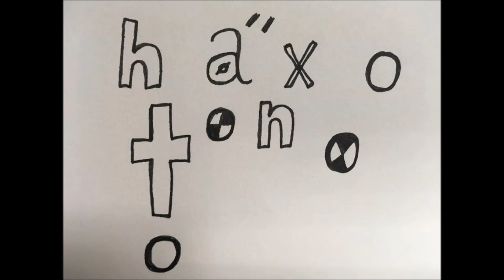Heya, animated, 1 minute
4b Routine based on a trick by HeinzJuggle.
I hold no rights.